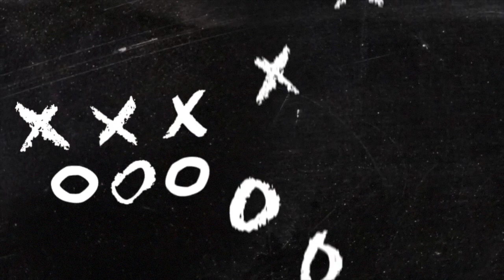BOOKER T WASHINGTON MIDDLE SCHOOL VS ALBA MIDDLE 2021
WATCH AS BOOKER T WASHINGTON MIDDLE SCHOOL TAKE ON ALBA MIDDLE SCHOOL FOR A VICTORY ON THE SOLID GREEN 2021 IN MOBILE AL